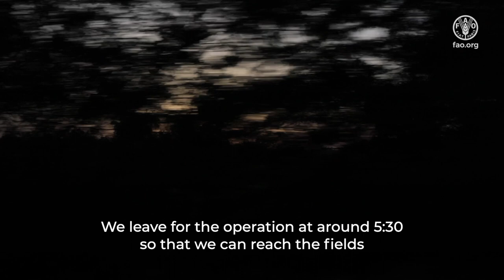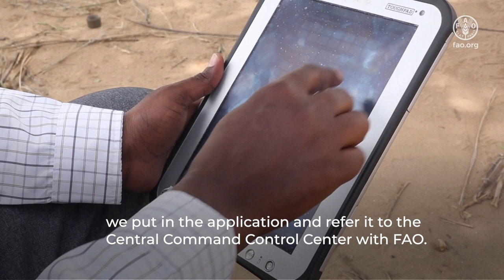Becoming heroes in the fight against desert locusts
In Kenya, Sergeant Brian and the National Youth Service are winning the battle against a dangerous pest and food insecurity.